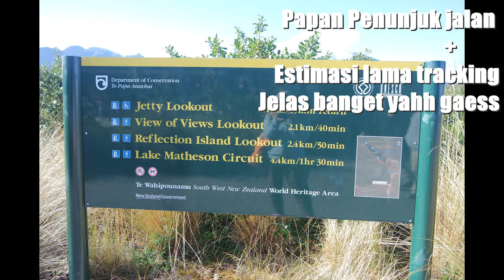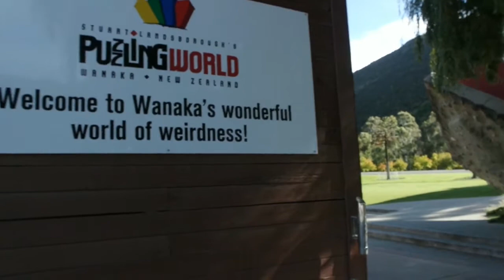Jalan ke New Zealand part 4 : Lake Matheson & Wanaka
Ini bagian keempat perjalanan di New Zealand selama 17 hari. hope you enjoy the video